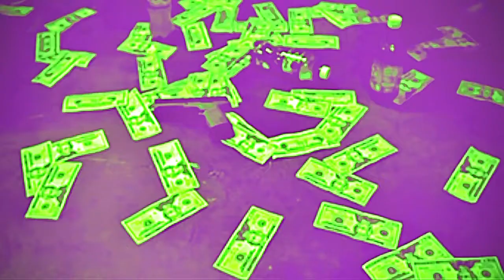Sauce Walka X BabyFace Ray - Black Kings (Slowed Video) =1921=